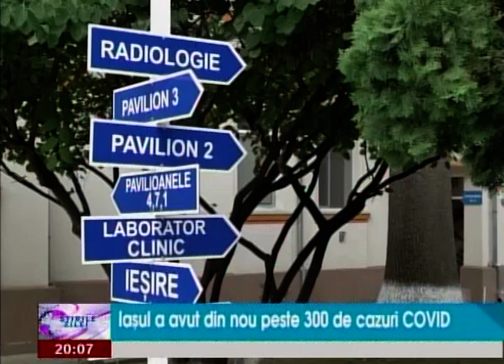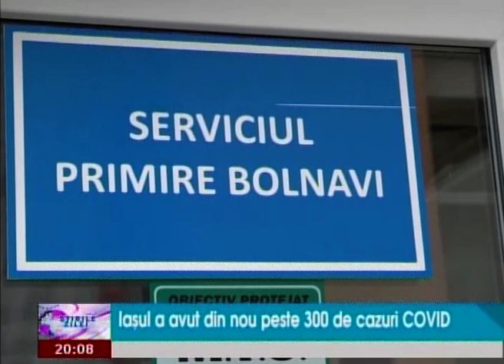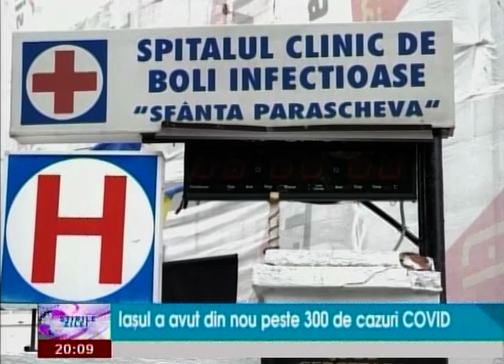Iasul a avut din nou peste 300 de cazuri COVID